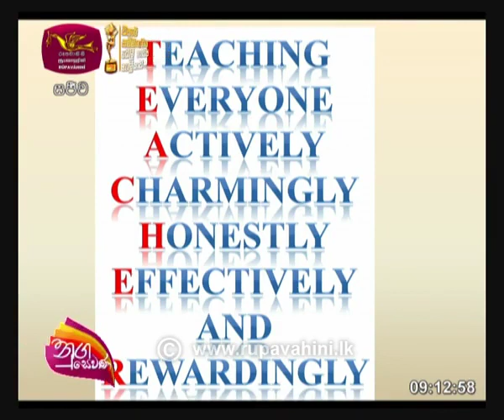ගුරුවරුයා දෙවියෙකි - ගුරු දිනයේ ලාංකීය ගුරුවරුන්ට උපහාරයක් - Prof. Aruna Gamage